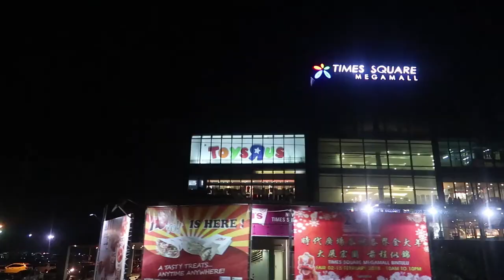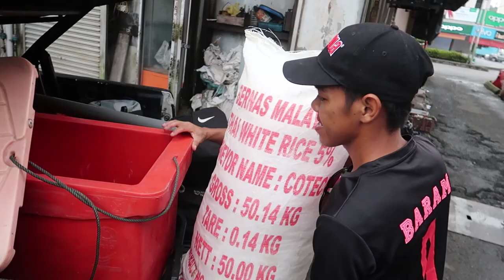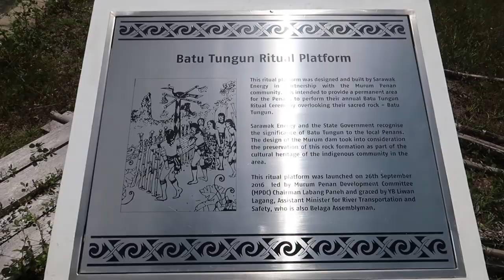Murum Fishing Trip Episode 1 | Belaga, Sarawak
We went to Murum Dam in Belaga on a fishing trip during the last CNY break. We stayed on a floating cabin house or "jelatong" as the  locals call it for 3 days and 2 nights. It was so amazing. Everyday we ate fish, a lot and it was so delicious. We are after for "sebarau" a predator fresh water fish. We only caught one that is big enough. The others were released because of their smaller size. But, it was still an awesome trip, the food, boat trip, friendly hosts, waterfalls, hornbills, dogs on a bot...so much good memory..